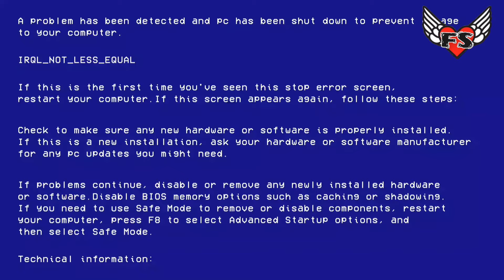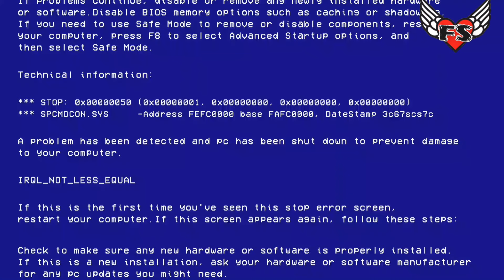Shrek buchon el Kevin se hace responsable por embarazar a la Kimberly | SERIE COMPLETA